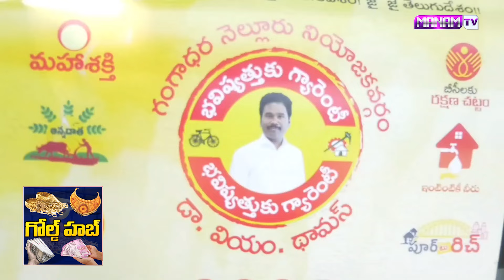నన్ను గెలిపిస్తే నా సొంత డబ్బులు ఖర్చు పెట్టుకోనైనా ఈ పనులు చేస్తాను | TDP MLA Candidate Dr Thomas